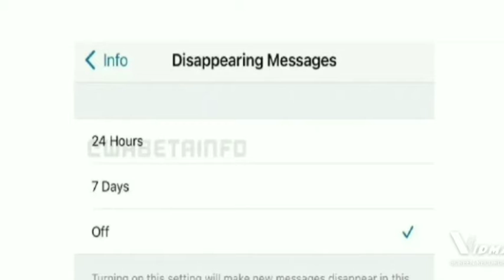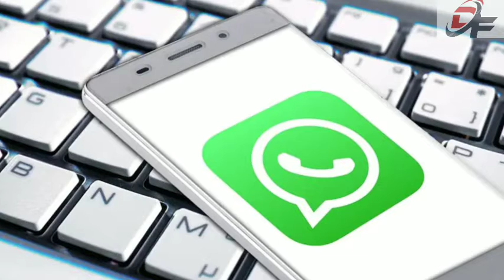WhatsApp new updates। coming soon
I hope like the video so
please big thumb👍

and Shere with you friends
waiting for new WhatsApp update

go and check out